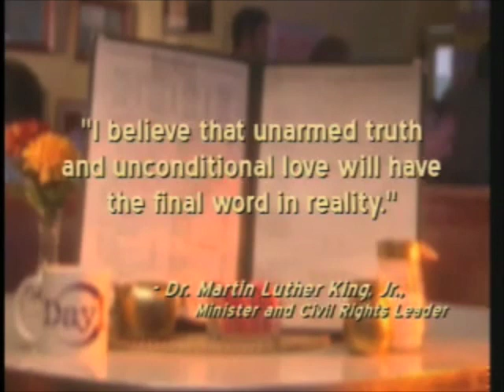Day 1 Diner w/ Rev. Otis Moss III - For the Love of a Child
in QuickList

I believe that the unarmed truth and unconditional love will have the final word in reality - Dr. Martin Luther King, minister and I believe that the unarmed truth and unconditional love will have the final word in reality - Dr. Martin Luther King, minister and civil rights leader